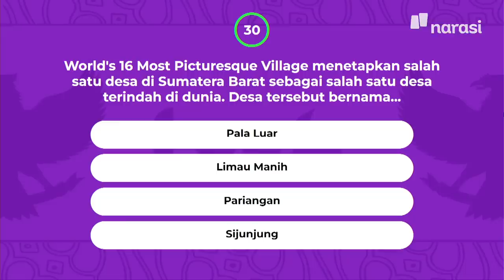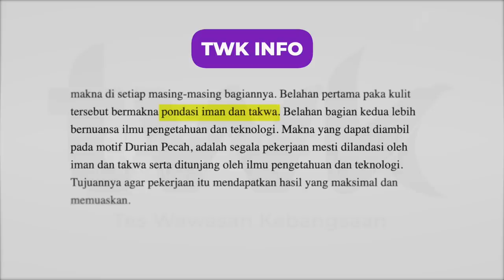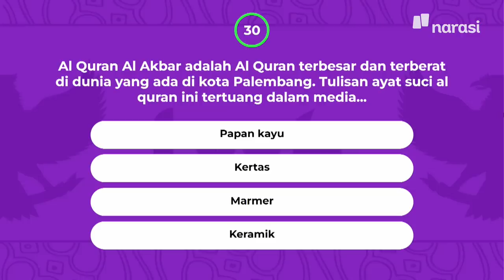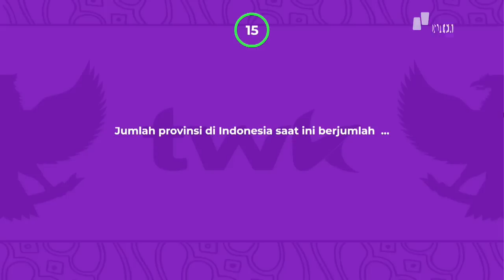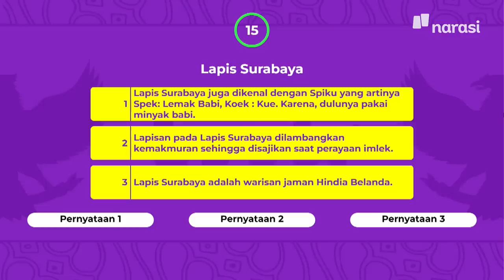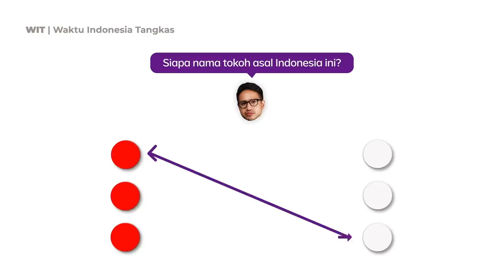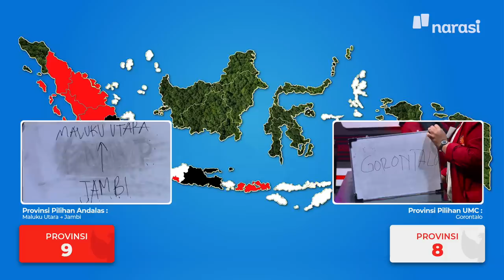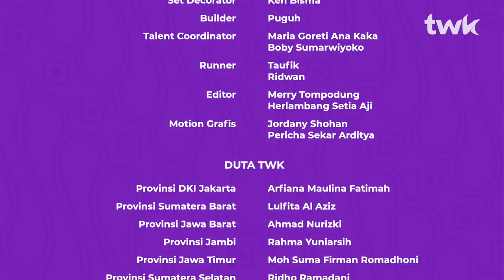(S03E02) Andalas vs Muhammadiyah Cirebon: Tidak Tahu Kepanjangan PERTAMINA | Tes Wawasan Kebangsaan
Pertandingan antara Uda Uni Padang dan Cung Nok Cirebon!

mahasiswa dari Universitas Andalas dihadapkan dengan mahasiswa dari Universitas Muhammadiyah Cirebon!

Menghadirkan Universitas Andalas yang jauh-jauh datang dari Padang dan UMC yang masih mabuk perjalanan dari Cirebon, kedua tim sama-sama tidak mau kembali begitu saja ke tempat asalnya. Namun, hanya salah satu dari mereka yang semakin dekat dengan hadiah beasiswa, siapakah tim tersebut?

(Narasi)